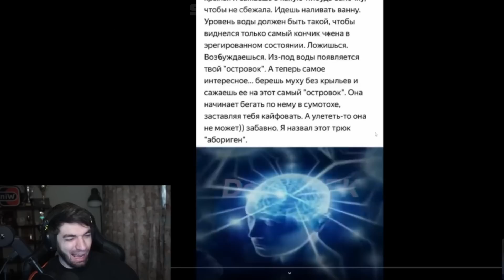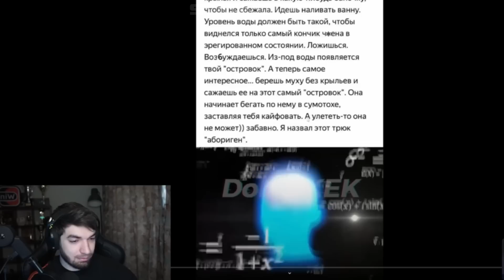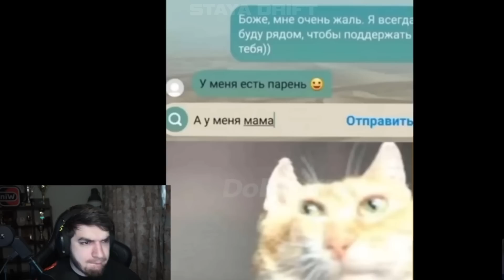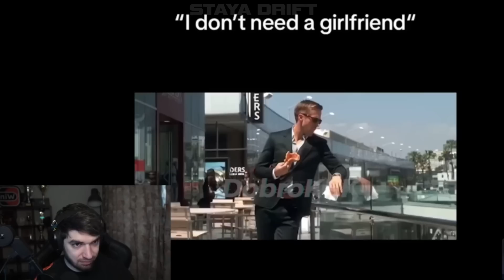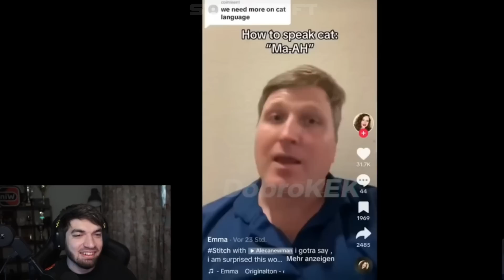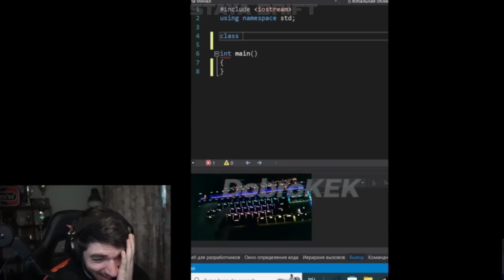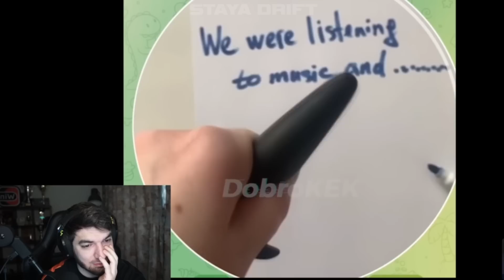РАВШАН СМОТРИТ УГАРНЫЕ ВИДЕО ИЗ ТИК ТОКА! | МЕМЫ ИЗ ТИК ТОКА РОФЛЯНКА СОЛЯНКА